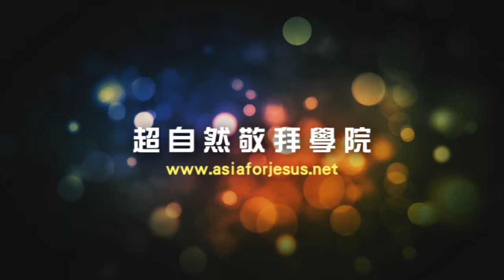2011 | 敬拜學院- KB示範.wmv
《學院宗旨》
服事眾教會，提升敬拜團事工之素質，雙重提升敬拜團隊的生命品格與技巧。
《上課時間&地點》
上課地點：台北靈糧山莊、宣教大樓、中山福音中心
上課時間：2012年2月至6月。共計16週，150小時
上課時段：周一至周三晚間7:00~10:00
《報名截止日》2012年1月6日